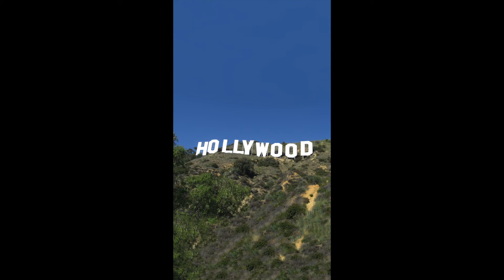Hollywood - the subtext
Hollywood, tells you what is good, what is bad and who is sexy; what you should, want in your closet and want in your lover.
Is Hollywood a reflection of life, or is life a reflection of Hollywood?